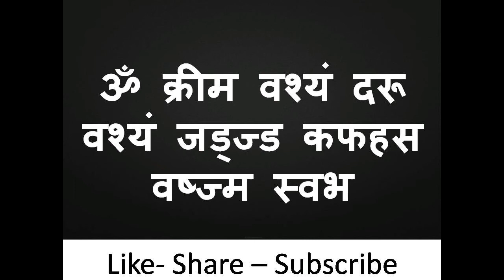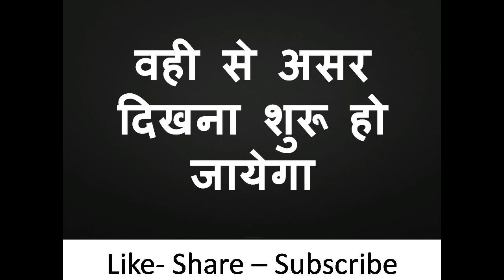यह बोलो फिर देखना कैसे उसका एक चीज़ का ॐ दरू स्वः उसका अंग अंग तड़फ उठेगा